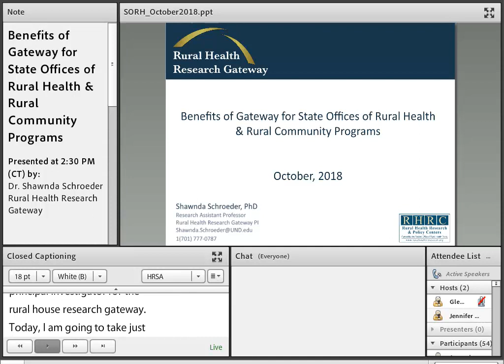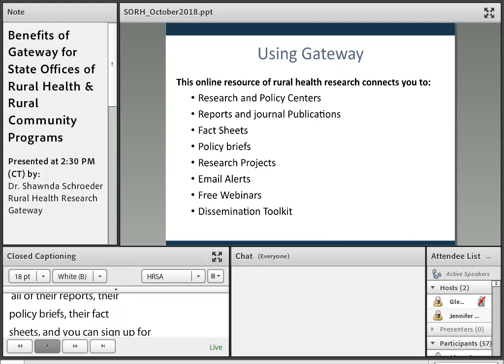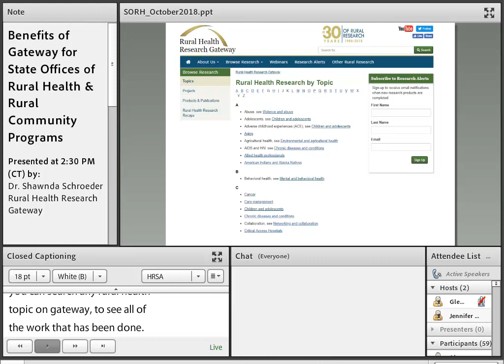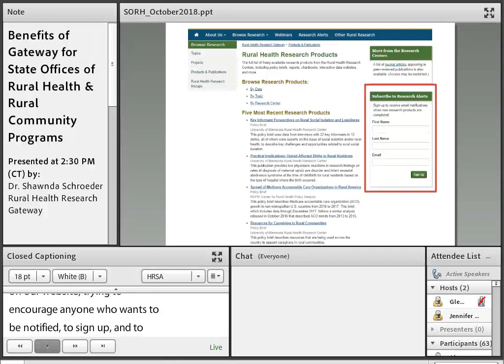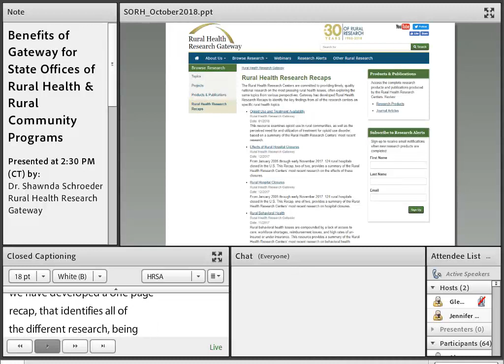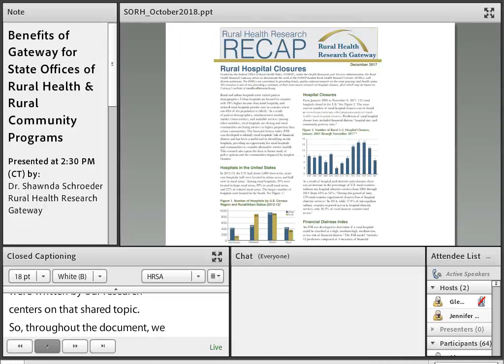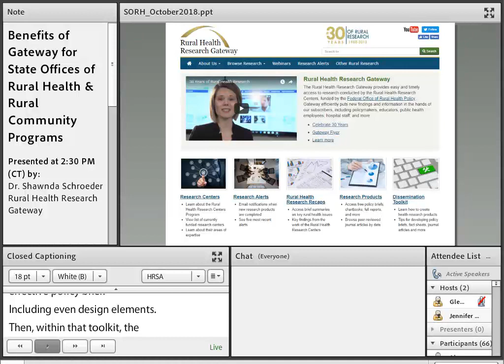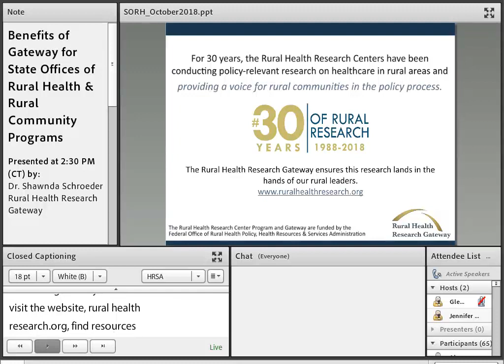Benefits of Gateway for State Offices of Rural Health & Rural Community Programs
Dr. Shawnda Schroeder, principal investigator of the Rural Health Research Gateway, gave a brief overview of Gateway and how the website and its resources can benefit rural community programs and State Offices of Rural Health. In this short presentation, Schroeder highlighted the key benefits of Gateway, how to use the resources available, and why rural health research is important for rural community and healthcare facility planning.

This webinar was originally presented on October 23, 2018.